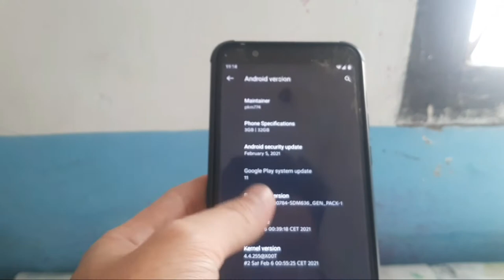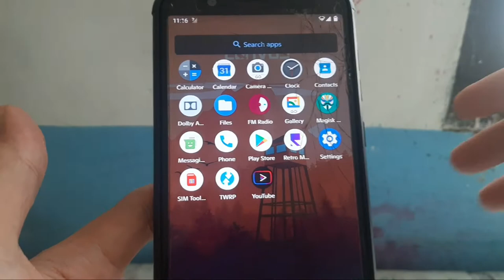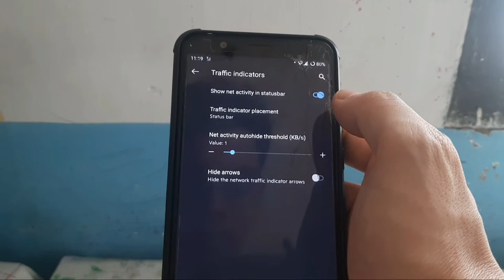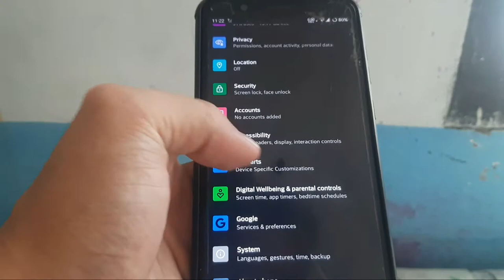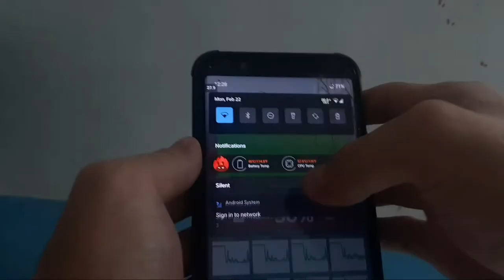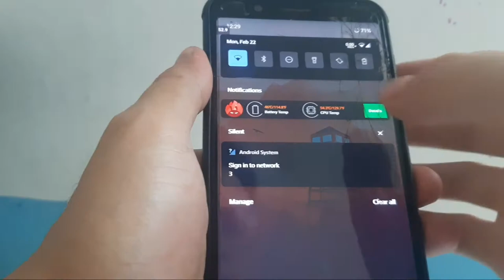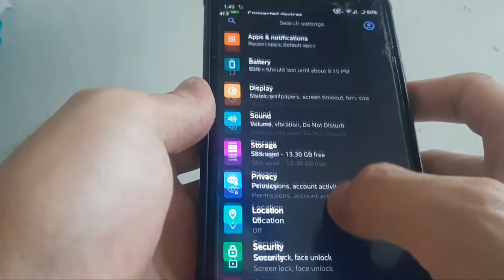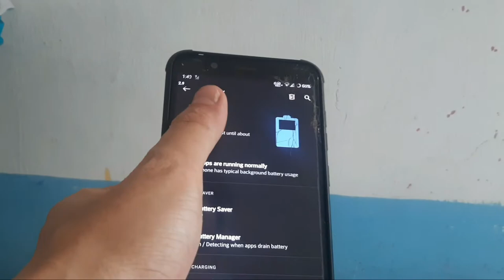Custom Rom Corvus versi 14.0 -Ruinous di Asus zenfone max pro m1 || Android 11